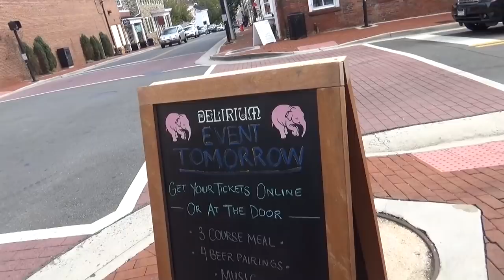США 4993: Гуляем по даунтаун Leesburg, штат Вирджиния - уютные улочки, магазины, кафешки - Америка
США -Гуляем по даунтаун Leesburg, штат Вирджиния - уютные улочки, магазины, кафешки - Америка
Ссылки на канале SiliconValleyVoice /школа Михаил Портнов: